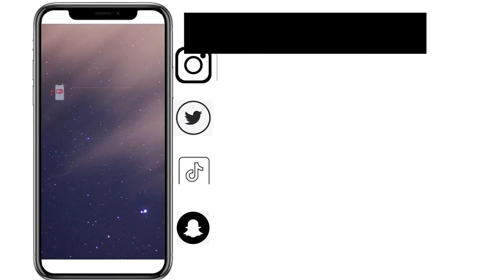June 2nd & June 3rd -short mini vlog | birthday is tomorrow June 4th | Jade Unique Collier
haiiii my Jae Baes . It's me Jade Unique , back with another youtube video ! In this video it was just a mini Vlog ... A countdown for my 15th Birthday (June 4th) !! Im so excitedddd !!